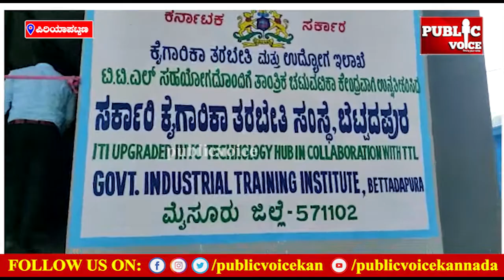ಬೆಟ್ಟದಪುರ ಗ್ರಾಮದಲ್ಲಿ ನೂತನ ಉನ್ನತೀಕರಿಸಿರುವ ಕೈಗಾರಿಕಾ ತರಬೇತಿ ಕೇಂದ್ರ ಶಾಸಕ ಕೆ. ಮಹದೇವ್ ಉದ್ಘಾಟನೆ